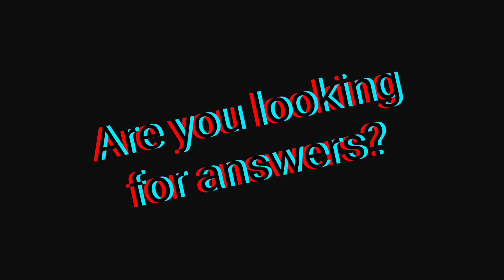Adventhealth Orlando Florida Hospital - worst Hospital - The Robinson Report - Jerome Robinson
Adventhealth Orlando Florida Hospital - worst Hospital - The Robinson Report - Jerome Robinson - The Rooster